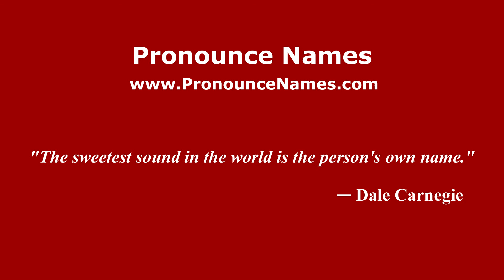How to pronounce Herbert Choy (American English/US) - PronounceNames.com